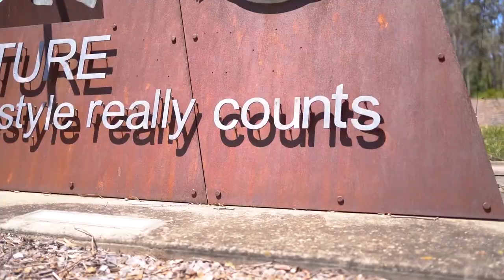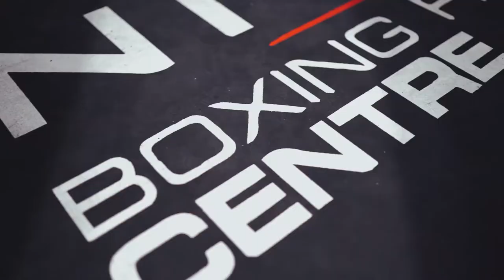Issac 'Headsplitter' Hardman || This is my Story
• Brisbane • Australia • Nitro Boxing Fitness Center • Middleweight • Undefeated • 100% finish rate